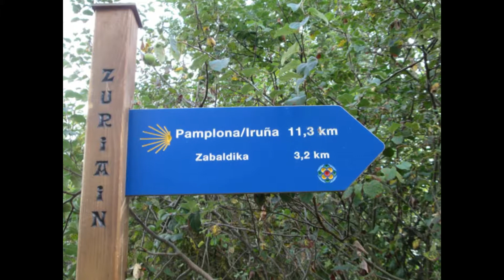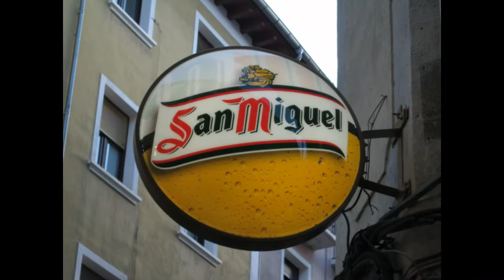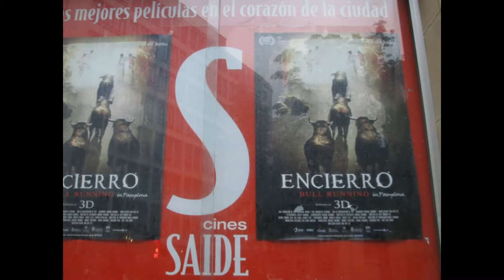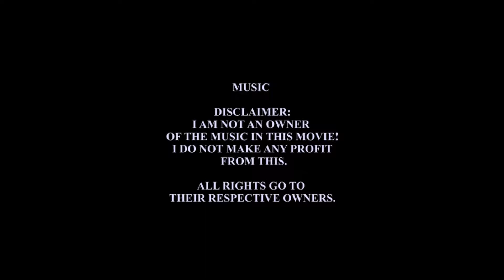Pamplona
+++ MUSIC

"THE MASK OF ZORRO"
Track "THE PLAZA OF EXECUTION"
(EXCERPTS)

COMPOSER
JAMES HORNER

SOURCE:
ORIGINAL MOTION PICTURE SOUNDTRACK
SONY MUSIC ENTERTAINMENT INC.,
SONY CLASSICAL, SONY MUSIC SOUNDTRAX, 1998

"M:I-2"
Track "SEVILLE"
(EXCERPTS)

COMPOSER
HANS ZIMMER

SOURCE:
"M:I-2"
HOLLYWOOD RECORDS INC., EDEL RECORDS GMBH, 2000

"UNDER FIRE"
(EXCERPTS)

COMPOSER
JERRY GOLDSMITH

SOURCE:
"UNDER FIRE"
WARNER BROS. RECORDS (WARNER), 2000
(MOTION PICTURE FROM 1983)

"THE LEGEND OF ZORRO"
Track "STOLEN VOTES"
(EXCERPTS)

COMPOSER
JAMES HORNER

SOURCE:
SONY BMG MUSIC ENTERTAINMENT INC.,
SONY CLASSICAL, NEW COLUMBIA PICTURES MUSIC INC., 2005

THE OPENING JINGLE
FROM

Track "CLOSE ENCOUNTERS OF THE THIRD KIND: EXCERPTS"

COMPOSER
JOHN WILLIAMS

SOURCE:
"THE SPIELBERG / WILLIAMS COLLABORATION"
SOUNDTRACK COMPILATION
SCL (SONY BMG), 1991

+++ BUY THE MUSIC OF JAMES HORNER, HANS ZIMMER, JERRY GOLDSMITH AND JOHN WILLIAMS! +++